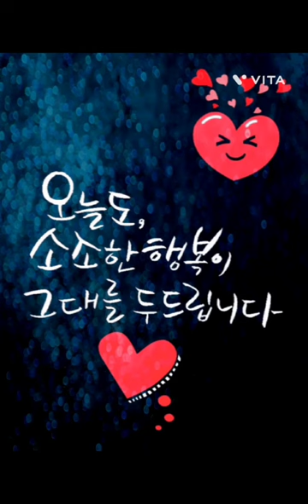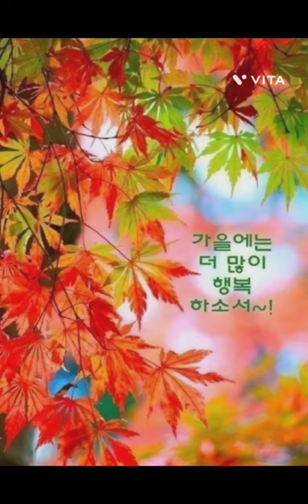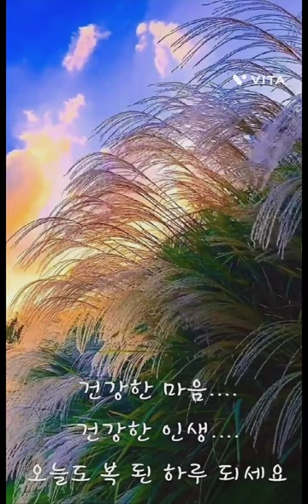나만의 소소한 일상(시간)